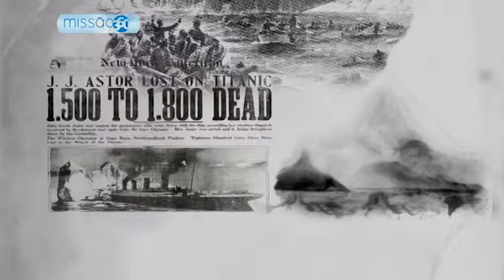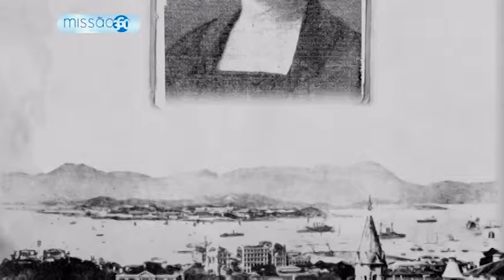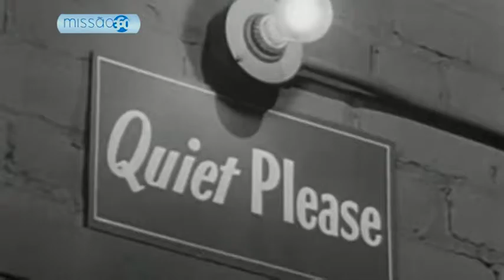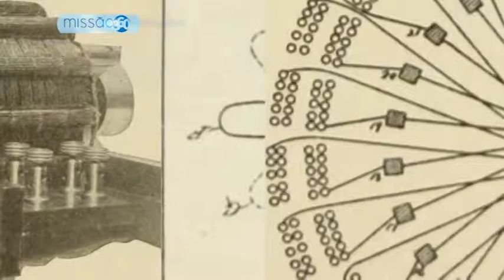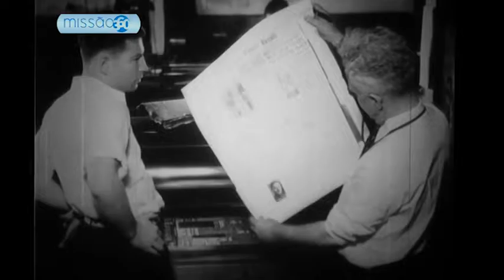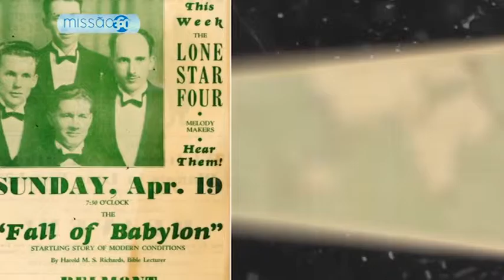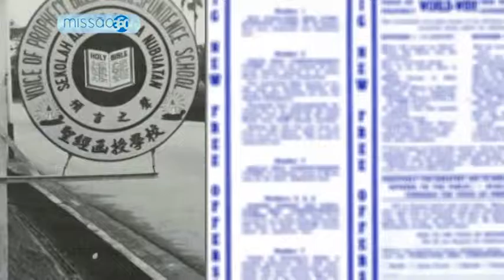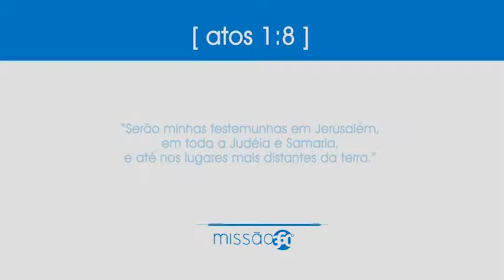Ep. 64 - Missão na Era da Tecnologia